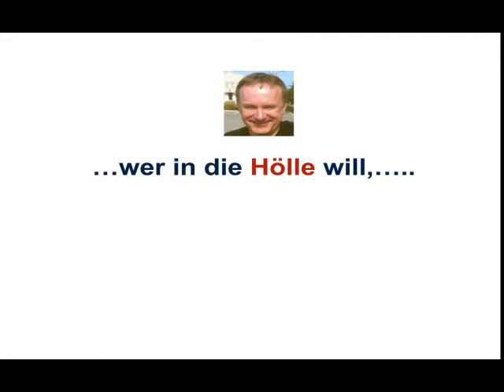Organisation / Elemente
Beschreiben Sie die Elemente einer Organisation!